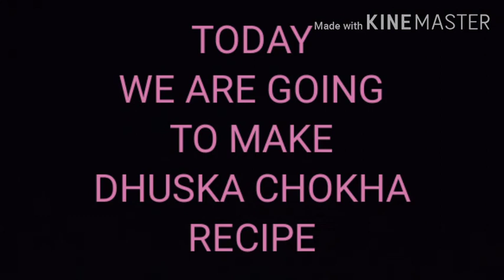Jharkhand famous dish duskha chokha recipe.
jharkhand famous dish
duska recipes

Edited by ZARD INDUSTRIES.